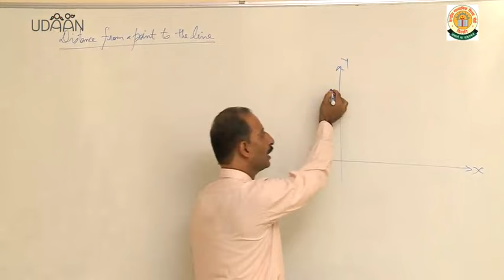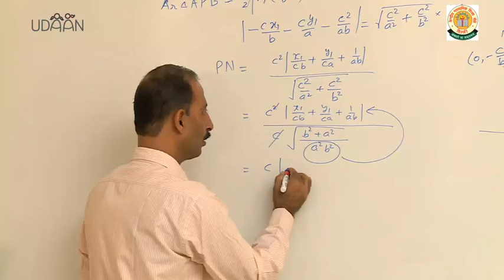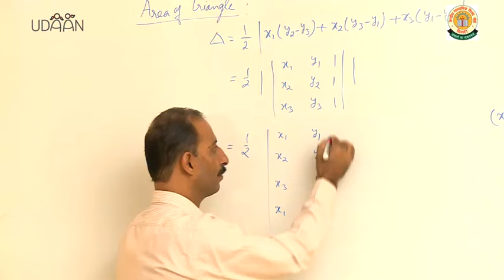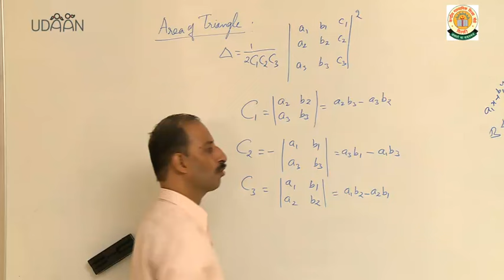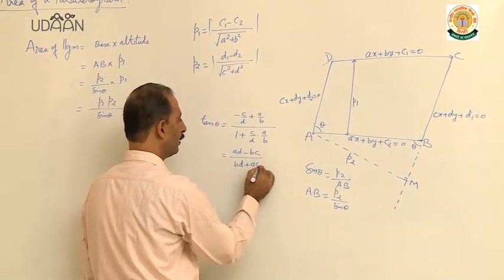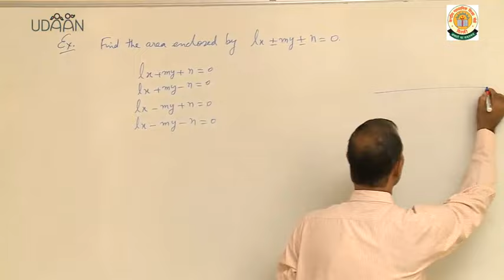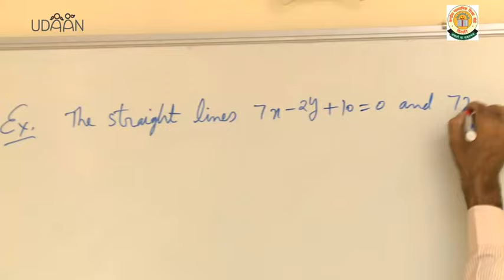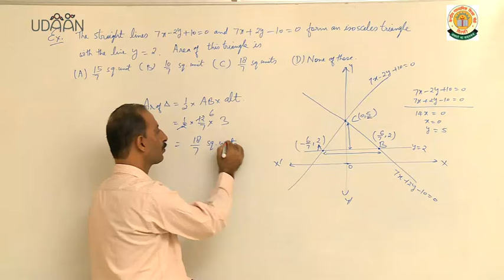Lecture: Straight Lines - 4